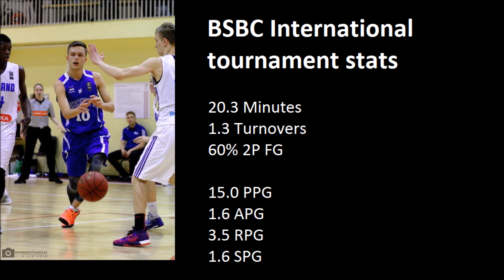Kaspar Kitsing Highlights BSBC U16 Tournament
Estonian '01 born Kaspar Kitsing highlights from the international tournament in Tallinn in January